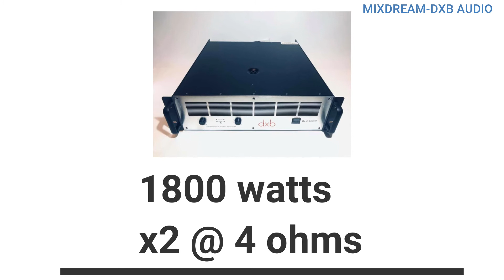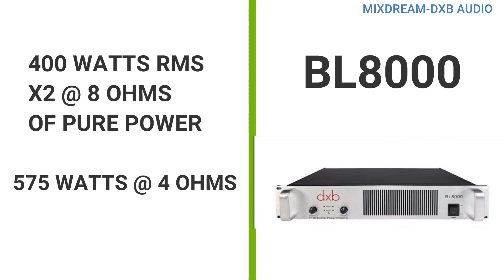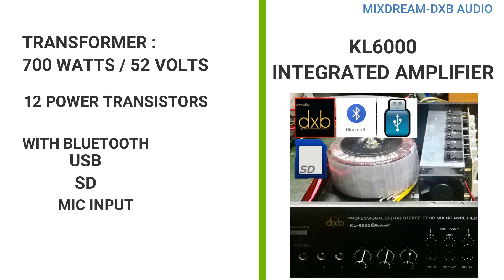dxb Product BL Series Amplifier & KL6000 Integrated Amplifier